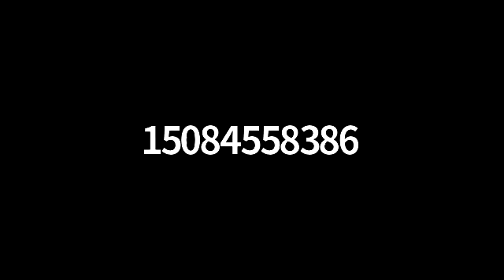Open Space Committee Regular Meeting: April 26, 2021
Video recording of the Open Space Committee Regular Meeting held on April 26, 2021.